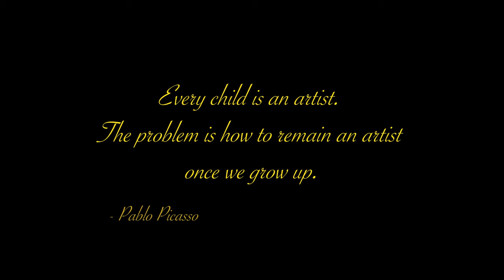Don't Wake Up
We all encounter previous versions of ourselves when we visit places we have a lot of memories. It is so important to accept that they are in the past no matter how tempting it is to go back to the way things were.